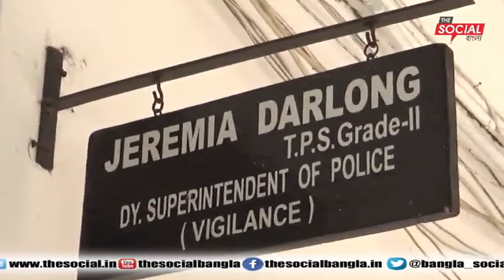বাংলা News Update l দা সোশাল বাংলার সাথে